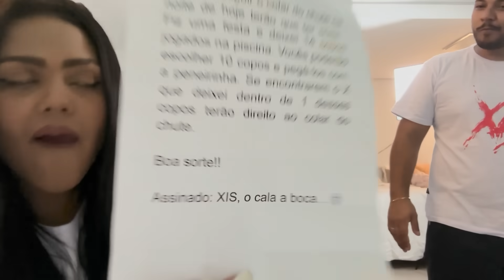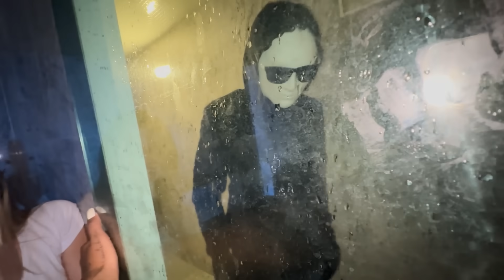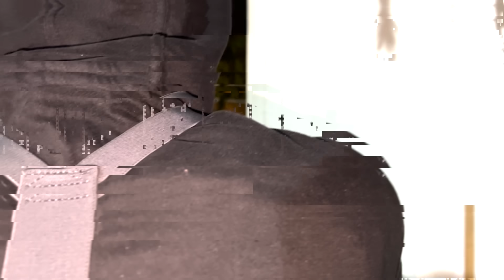NOSSO CHUTE FOI ESPETACULAR, DESCOBRIMOS O XIS ??? ( EP 16 TEMP 7 )